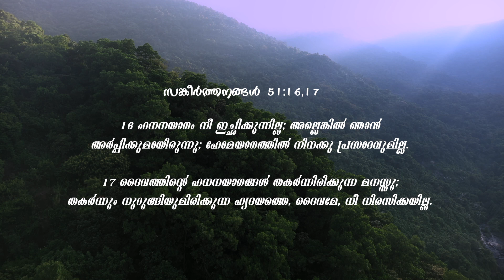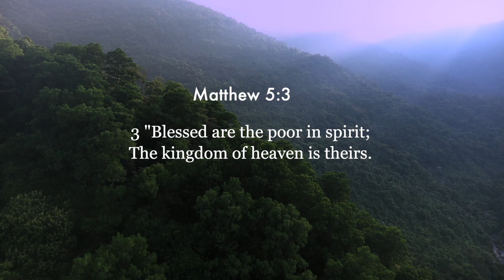#1 SPIRITUAL SECRETS | Poor In spirit - Blessed ?? | Malayalam Christian Message | AlFC GLOBAL TV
ആത്മാവിൽ ദരിദ്രരായവർ - ഭാഗ്യവാന്മാരോ ?? / Poor In spirit - Blessed ??
Pr.Suma Ann Ninan